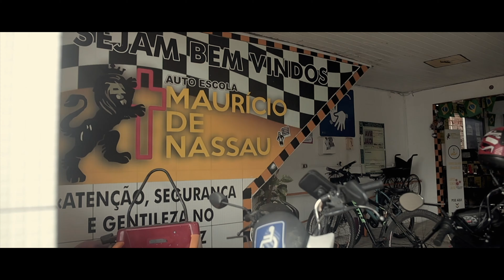Filmei um Vídeo Institucional para uma Autoescola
Nesse vídeo eu te mostro na prática como eu filmei esse vídeo institucional e te dou alguns insights para você filmmaker que pretende filmar vídeos institucionais. Eaí gostou desse estilo de vídeo ? Se inscreve para não perder os próximos que estão por vim.

Esse Vídeo foi colorido com o meu LUT Cinematic Ice que você pode comprar agora clicando no

Depois que realizar o pagamento, entre em contato comigo pelo Instagram (@Italloxavieer) e envie o comprovante pelo Direct para validar a sua compra e receber o seu Xavier LUT's Pack.

Meu Instagram: @Italloxavieer

Mapa do Vídeo :

0:00 - 1:30 Vídeo Institucional
1:31 - 1:44  Vinheta
1:45 - 3:45 O que utilizamos ?
3:46 - 4:53 Processos Antes da Filmagem
4:54 - 5:39 Considerações Finais

Equipamento que eu uso:
Drone Dji Mini 2 (No vlog)
Iphone 12 (No vlog)
Canon Eos Rp  (No vlog)
Lente Yongnuo 50mm 1.8
Filtro Black pro mist 1/4 K&F Concept 52mm
Lente Rokinon 24mm T 1.5 Cine   (No vlog)
Lente Samyang 85mm 1.4 Cine
Filtron ND K&F Concept 77mm (No vlog)
Microfone Rode Video Micro
Microfone Synco G2 Lapela Sem fio
Microfone de Lapela Boya BY-M1
Microfone Condensador Fifine K658
Octabox godox com soquete E-27
1 Lâmpada de 23W
Colmeia (Grid)
2 Leds RGB Luxceo P200
Led Portátil.
LG UltraWide 29' 29WK600
Macbook Pro 13' 2019
Mouse X-Zone
Canon Eos T5i
Lente Canon 18-55 F 3.5-5.6

Edição : FCPX